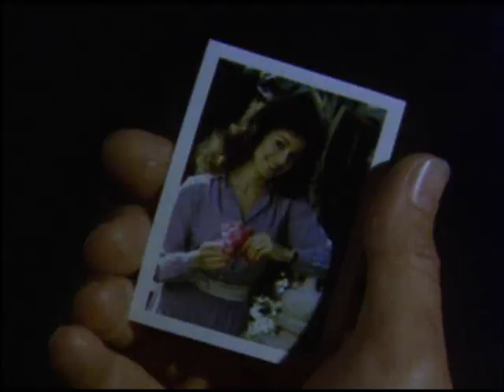Magnum, Compilation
USED IN: Magnum, Compilation

J DIGGER DOYLE
DID YOU SEE THE SUNRISE?
MEMORIES ARE FOREVER
OPERATION SILENT NIGHT
GOING HOME
HOME FROM THE SEA
RAPTURE
LITTLE GIRL WHO

Clip time, 1:59
Cast: Tom Selleck, Larry Manetti, John Hillerman, Roger E. Mosley

Video by MrFacePeck
Copyright: Universal Pictures